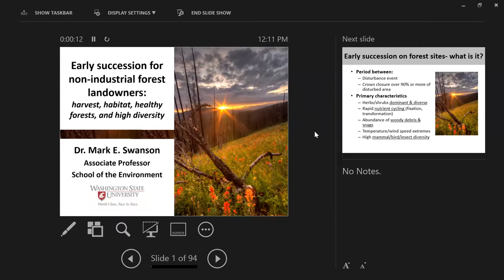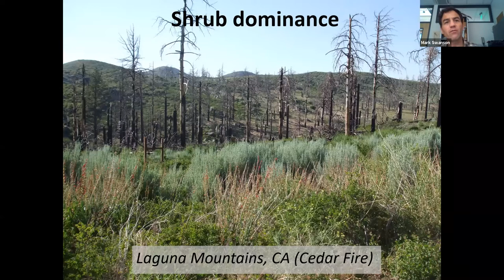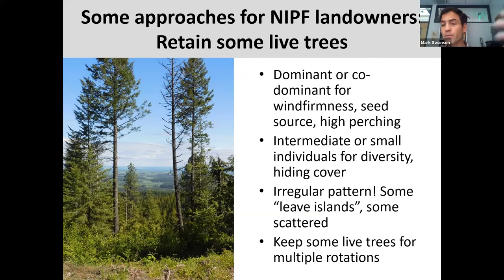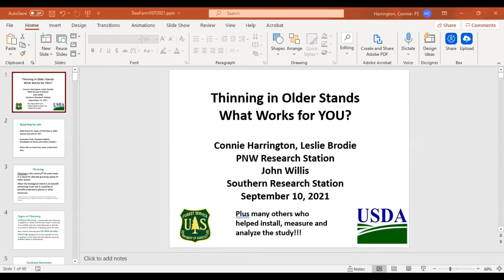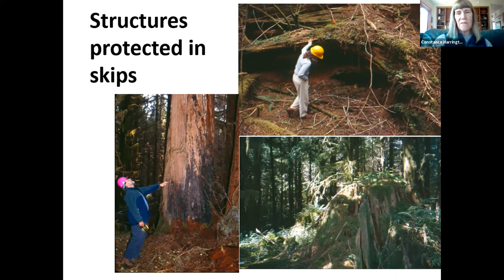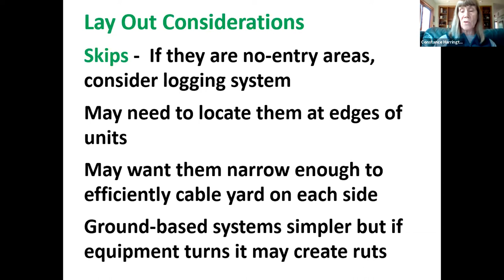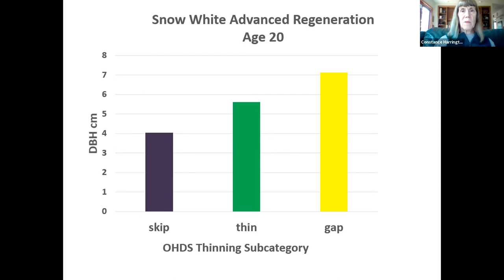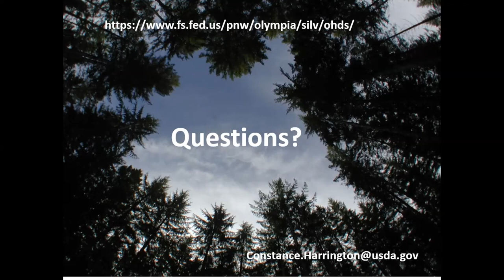WTFP Fall Seminar 2021 - Westside Sessions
The Washington Tree Farm Program's 2021 Fall Seminar has once again been held online and this year sessions were split between the east and west sides of Washington State.

For the Westside, the content was recorded in a single session.